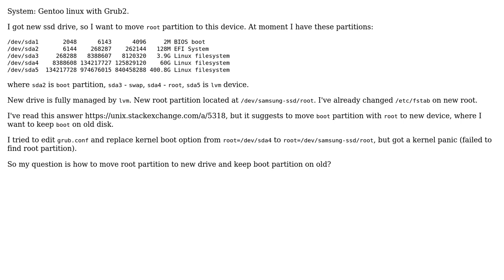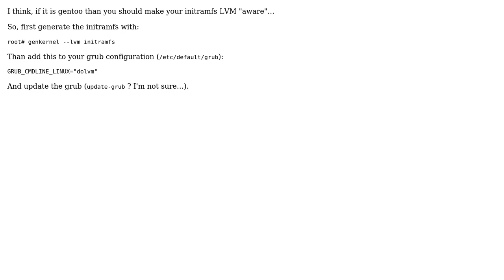Move root partition but keep boot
With thanks & praise to God, and with thanks to the many people who have made this project possible! | Content (except music & images) licensed under CC BY-SA | Music | Images & others | With thanks to user Scyld de Fraud user g4s8 and the Stack Exchange Network Trademarks are property of their respective owners. You are responsible for your own actions.